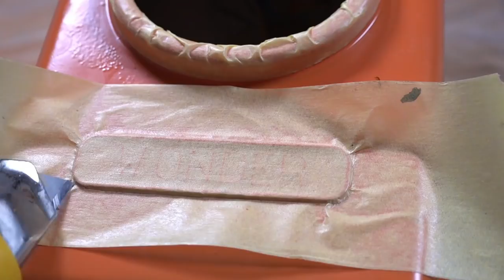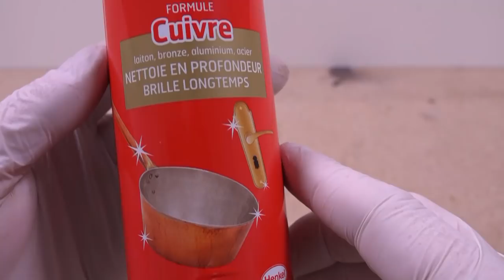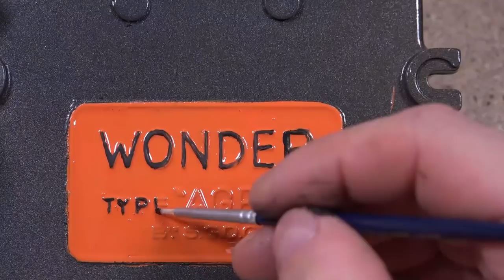Vintage Lantern Restoration from Tysy Tube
My good friend TysyTube Restoration bought this Wonder lamp on a flea market in Paris. He asked me if I want to restore it and obviously I said yes.

Today i present you this amazing Wonder Lantern.

These Wonder lanterns were very popular with the general public during the Second World War and some State services were also used. What made these lanterns popular is its appreciable battery life,
50 hours of continuous operation.
I chose this color to be different from the others.
I do not know if it seems to you but it looks like a Minion from cartoons :))

If you want the best quality music to use on YouTube, Instagram, Facebook, Twitch enter this link:

There is so much music that you do not know which to choose, for all tastes.